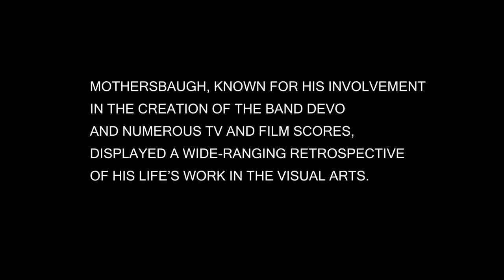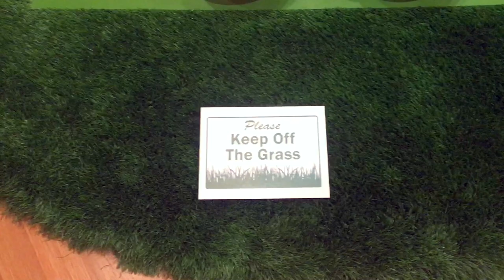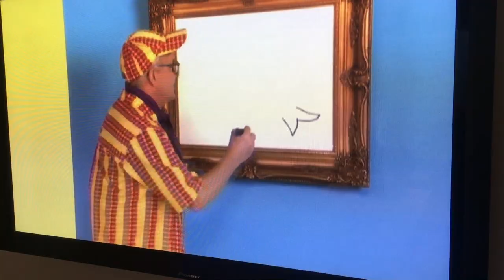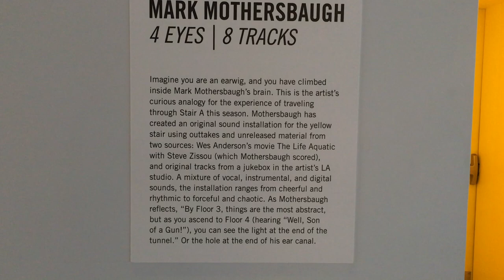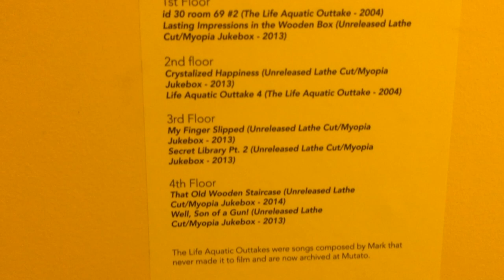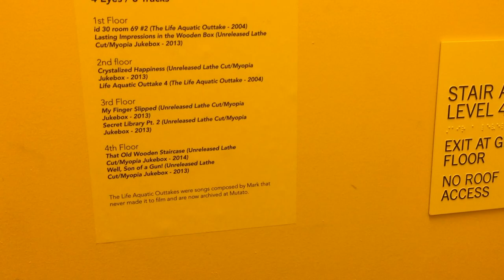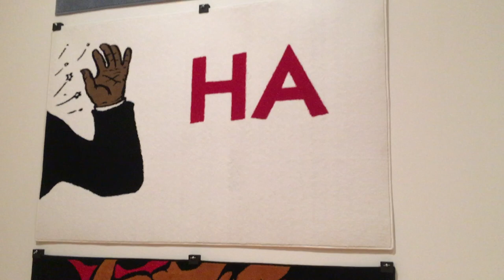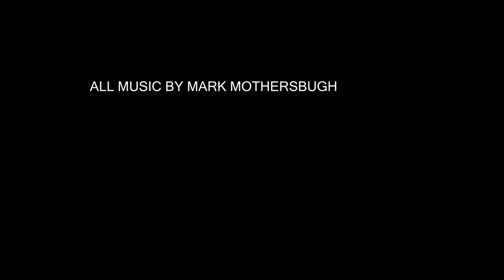Mark Mothersbaugh: Myopia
Short film of Akron native Mark Mothersbaugh's "Myopia" multi-medium art museum retrospectives held in Akron and Cleveland in 2016.